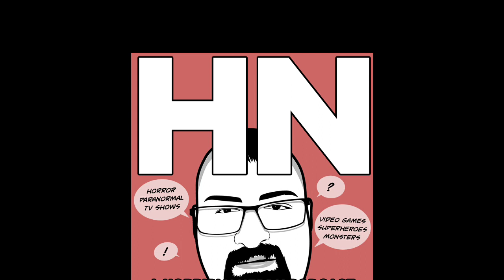Women's History Week 4